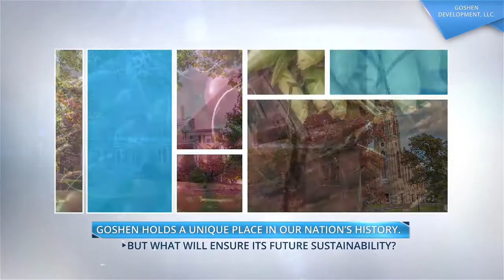Fiddler's Green At Good Time Park 2018